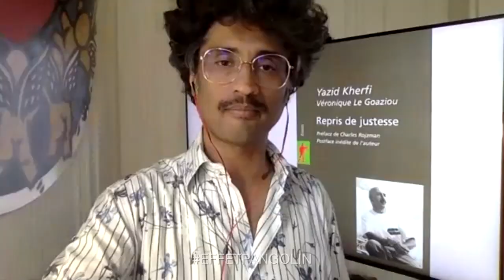AUX FRONTIÈRES DES LIMITES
Dans cet épisode 12 de L’effet Pangolin, nous explorons les frontières des limites.
👉 Sébastien Bohler, docteur en neurobiologie, rédacteur en chef de la revue Cerveau et Psycho, nous parle de la responsabilité de notre cerveau dans notre comportement destructeur pour la planète et comment l’éduquer et créer de nouveaux modèles pour changer notre comportement.
👉 Yazid Kherfi, ancien détenu devenu enseignant à l’université et professionnel de la prévention de la délinquance a franchi les limites pour devenir quelqu’un, se sentir appartenir à un groupe et être aimé. Il les dépassera ensuite grâce à un déclic le jour où pour la première fois il sera valorisé au lieu de stigmatisé.
👉 GiedRé, Autrice-compositrice-interprète ne s’impose aucune limite pour énoncer les travers de la société. Les choses dont elle parle, au risque de choquer parfois, sont bien pire que ce qu’elle en dit. Elle ne juge pas, elle raconte et pense qu’il suffit de changer ce qui est « cool » pour créer de nouveaux modèles de désirabilité.

INVITE.E.S
Sébastien Bohler

SOMMAIRE
00:00 Introduction et présentation des invités.
05:17 GiedRé : extrait clip « Ode à la contraception ».
08:10 Frédérick Sigrist : chronique.
11:18 Sébastien Bohler : 5 besoins fondamentaux dynamités par l’intelligence humaine. De la rareté à l’excès.
32:00 Changer les normes du cool. Créer de nouveaux modèles de désidérabilités. L’altruisme source de dopamine.
39:50 Yazid Kherfi : Avoir plus que l’autre. La délinquance comme moyen d’exister, d’être aimé. Une racaille valorisée qui s’en sort.
52:30 La prison c’est encore du béton. Présence d’humains requise pour personnes en souffrance.
57:08 Extrait clip GiedRé « Et toc ». Franchir les limites.
1:00:19 Humour révélateur de l’hypocrisie générale.
1:13:45 « Médiation nomade », pour provoquer la rencontre dans les quartiers. Créer des espaces de parole, du lien.
1:15:45 Conclusion. Repousser les limites c’est parfois s’en donner.
1:21:20 Extrait GiedRé sur scène « Regardez ».

Lieu unique d’échanges entre scientifiques, artistes, militants, intellectuels et citoyens engagés, L’EFFET PANGOLIN permet à la grande aventure de la science de croiser les enjeux sociétaux de notre époque. L’EFFET PANGOLIN est présenté par Sébastien Folin, Président d’Honneur du Festival Atmosphères, en compagnie de Frédérick Sigrist humoriste et éditorialiste.